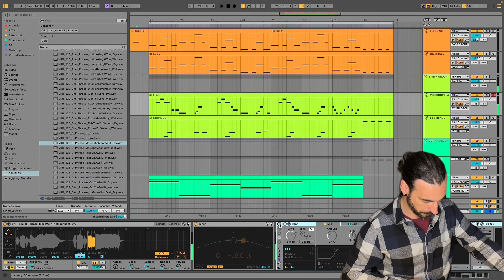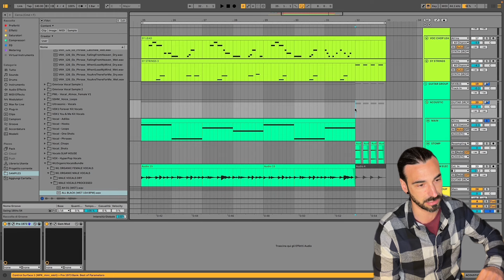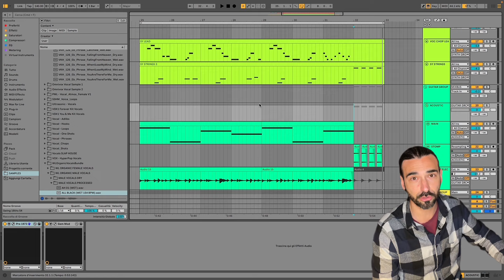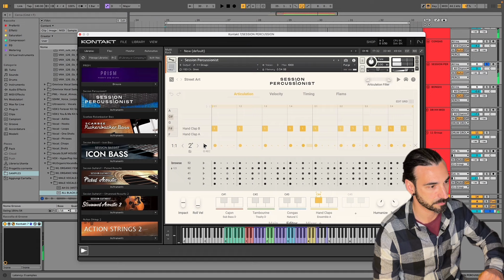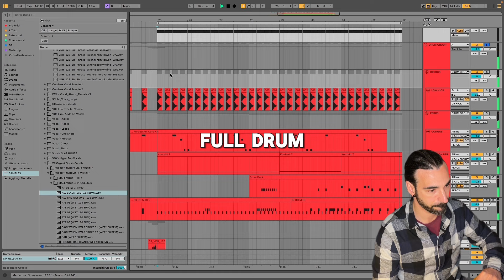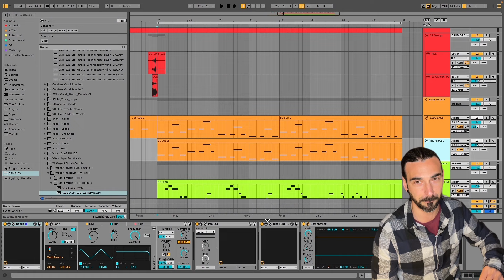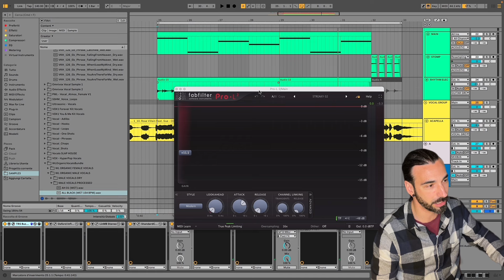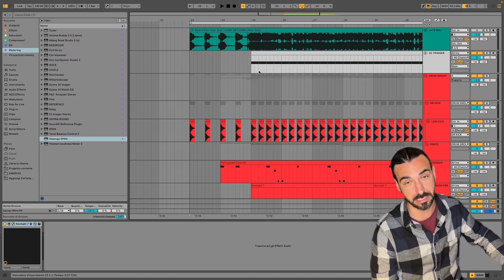Ho ricreato : ROSE VILLAIN - COME UN TUONO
Ho ricreato il drop del nuovo brano di ROSE VILLAN - Come un tuono Ft. Gue Pequeno

Chi fosse interessato può scaricare il progetto del file composto con Ableton Live 12 dal seguente link: